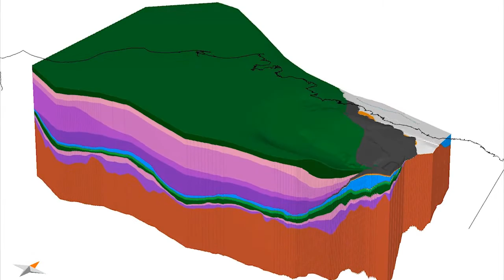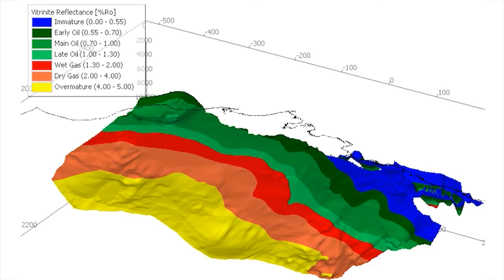The Alfred Wegener Award 2016 - Kenneth Peters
Award for Outstanding Contribution.
The Alfred Wegener Award is presented to a member of EAGE who has made an outstanding contribution over a period of time to the scientific and technical advancement of one or more of the disciplines in our Association, particularly petroleum geoscience and engineering.

The Alfred Wegener Award 2016 was presented to Kenneth Peters.